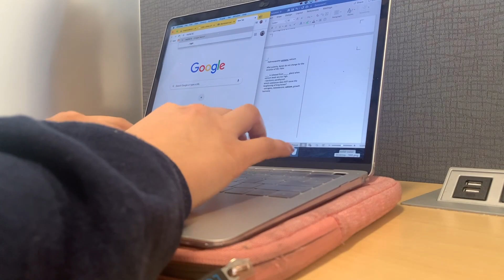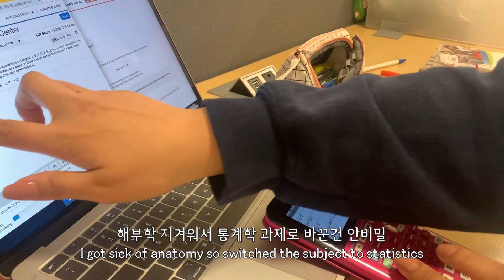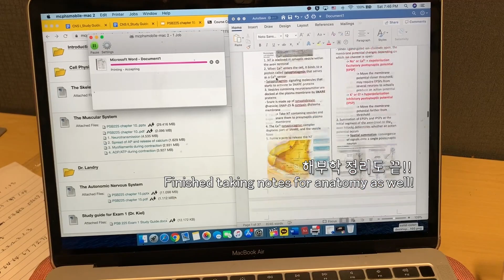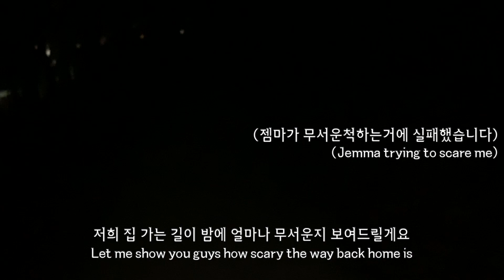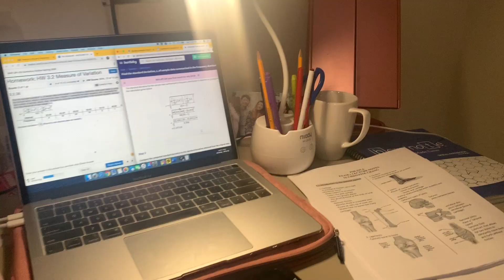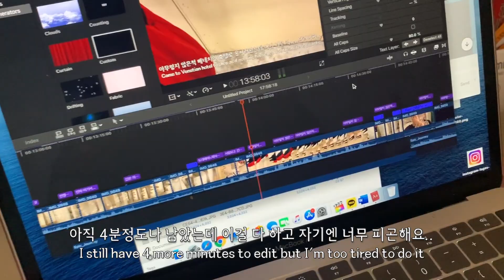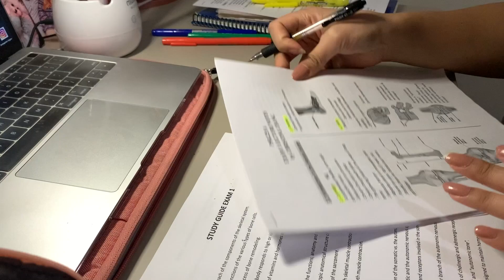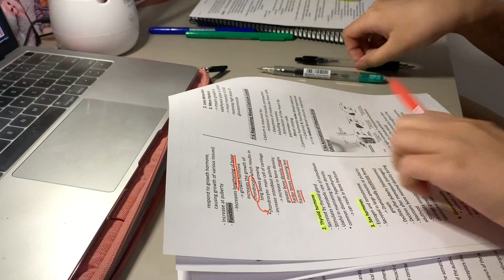천장만 바라봐도 재밌는 시험기간 vlog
여러분 안녕하세요! 오랜만에 가져온 일상브이로그에요.. 일상이라고 해봤자 시험기간이거나 시험기간 전이거나..이지만ㅎ.ㅎ 시험기간에는 진짜 벽만봐도 즐거운것같아요 공부를 하지 않고 있다는 그 점 하나로도 행복해지는 기간이죠ㅋㅋㅋㅋㅋㅋㅋㅋㅋ혹시 동감하시는 분 계신가요??